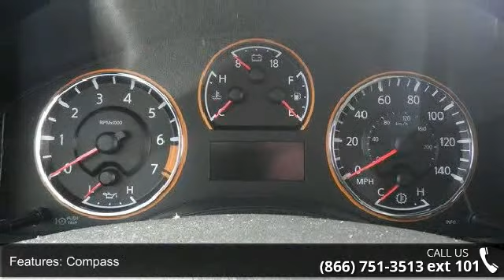2010 Nissan Armada Platinum 4x4 w/Nav - AutoNorth Pre-own...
Priced below NADA Retail!!! The price is the only thing that's been discounted on this amazing 2010 Nissan Armada Platinum!!! Safety equipment includes: ABS Traction control Curtain airbags Passenger Airbag Front fog/driving lights. 20inch chrome wheels!!! Power windows locks mirrors seats (heated) and power rear lift gate. Sun-Roof!! AM/FM radio with CD/AUX. XM radio Blue-tooth compatible and back-up camera. Navigation and DVD player. Adjustable pedals!! 4X4!! 4 door 3rd row seating with room for 7 passengers. All leather interior front and middle row bucket seats with bench seat in the rear that folds down for extra storage space. This 2010 Nissan Armada has 88K and comes with our unrivaled 3 month 4000 mile Certified Warranty!! This vehicle also comes with our EXCLUSIVE Roadside Care Plan offering you a full 3 years of worry-free driving!